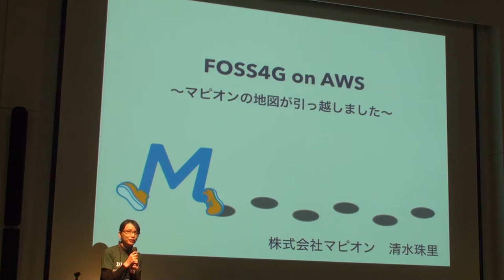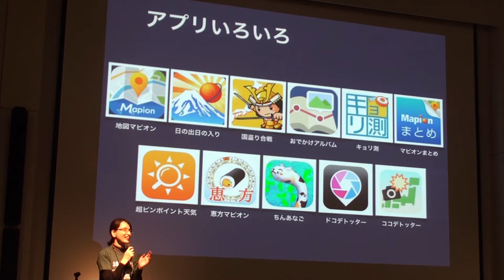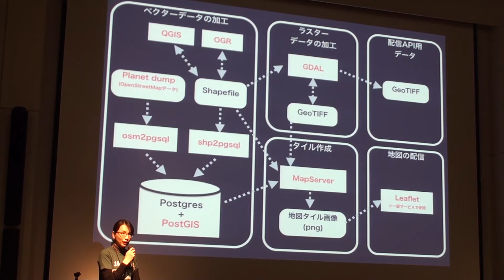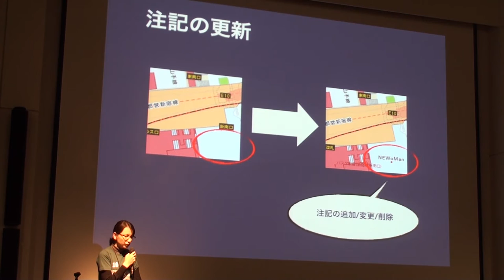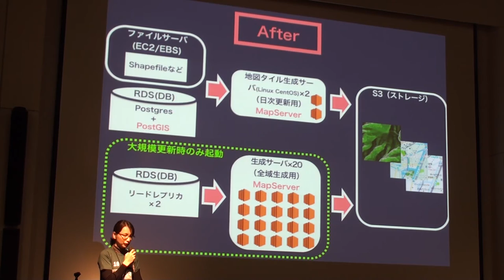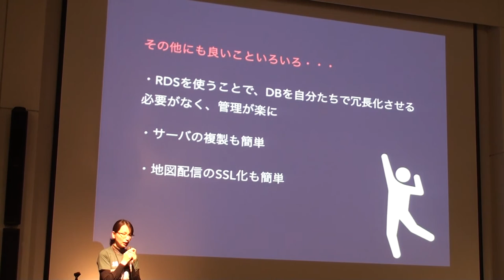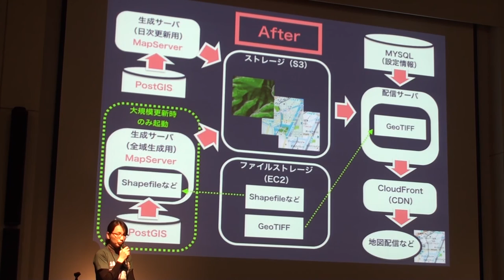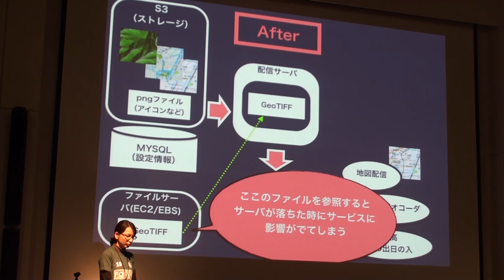FOSS4G on AWS 〜マピオンの地図が引っ越しました〜 清水 珠理(株式会社マピオン) - FOSS4G 2016 TOKYO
事例発表3: FOSS4G on AWS 〜マピオンの地図が引っ越しました〜
発表者:　清水 珠里 (株式会社マピオン)

概要

日本最大級のインターネット地図情報検索サイト「マピオン」の地図は、FOSS4Gの技術に支えられています。今年、マピオンの地図システムはオンプレミ ス環境からAWSへ大規模な引っ越しをしました。本発表では、マピオンがFOSS4Gをどのように活用しているか、AWS移行の利点などをご紹介させてい ただきます。